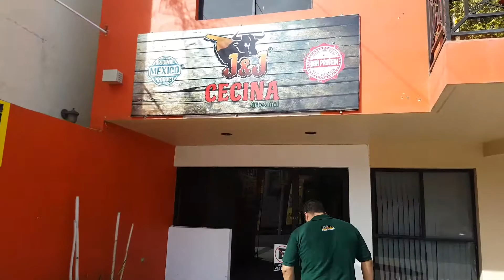Probando la mejor carne cecina de sonora(12)